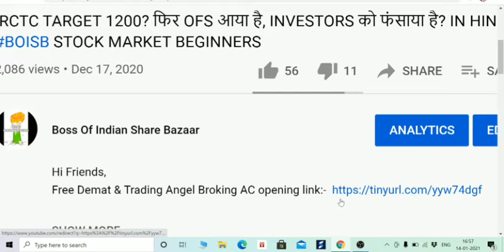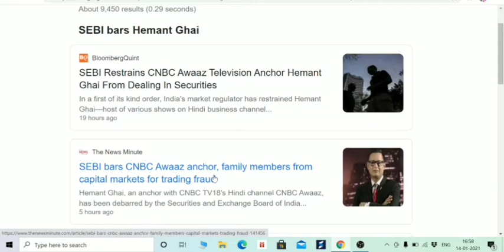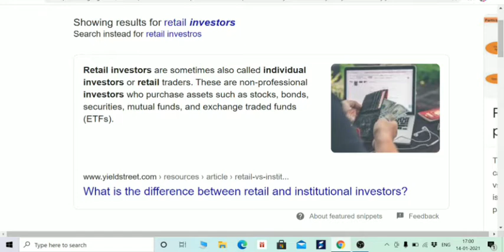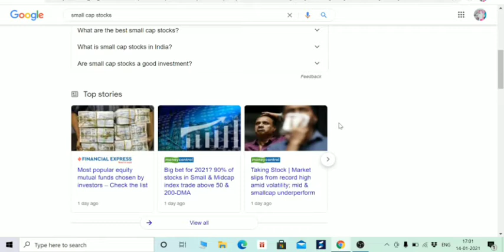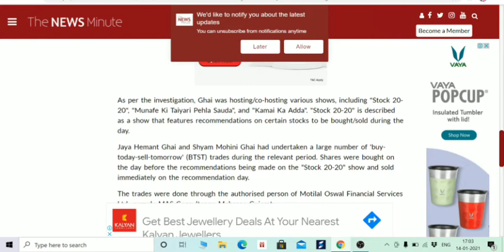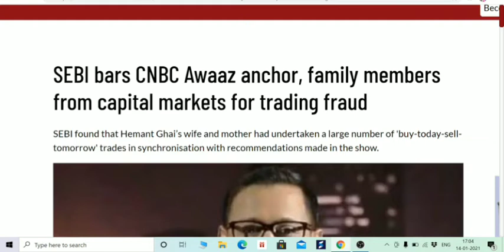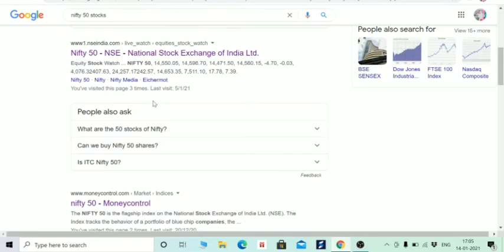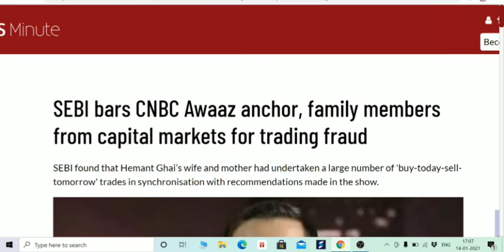RETAIL INVESTORS सावधान!, NISM, SEBI के RULE को जानलो। और सीख लेलो कभी नहीं फसोगे ओर मजे से कमाओगे।